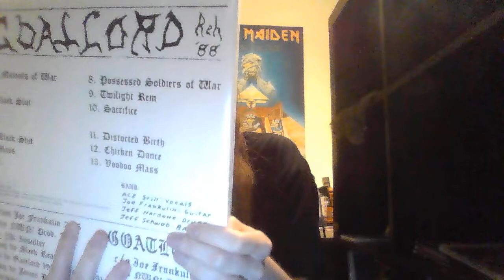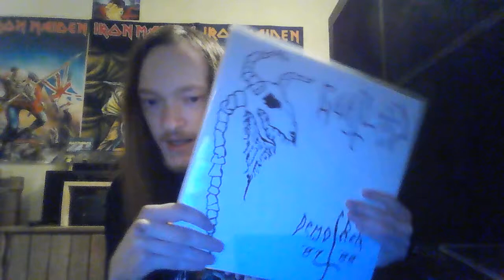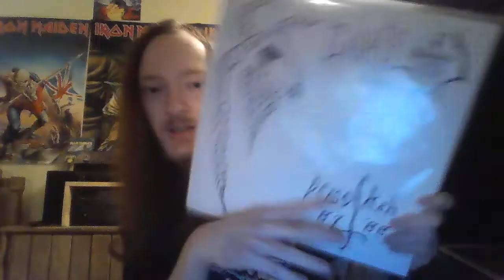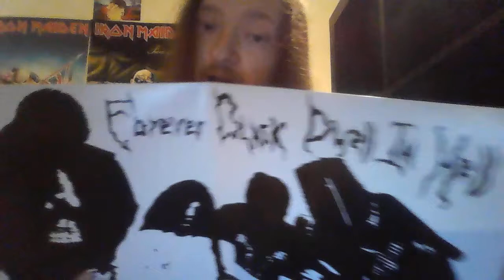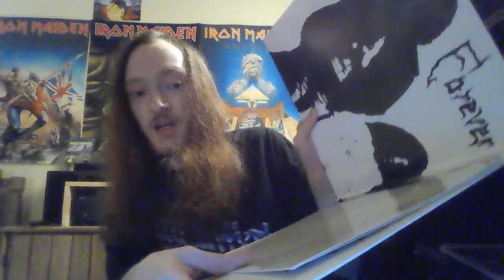Goatlord - album review